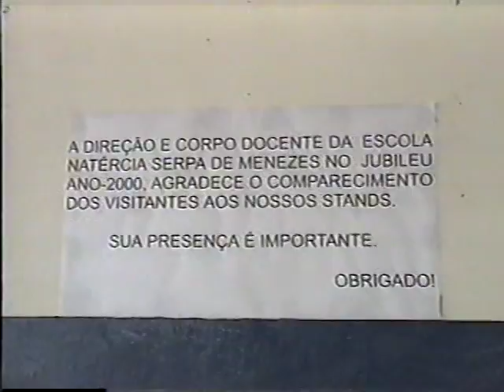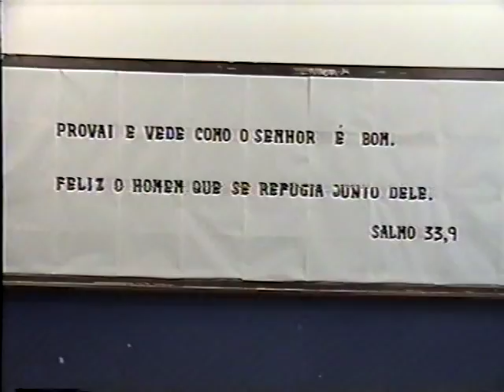Escola Natercia Serpa Feira De Cultura Anos 90 I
Arquivos Raros!
McVideoGravações